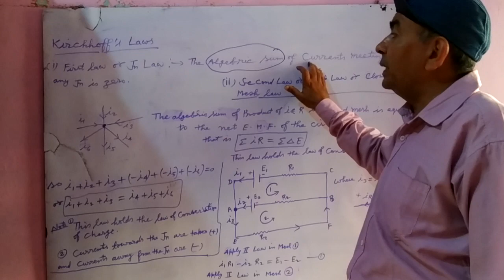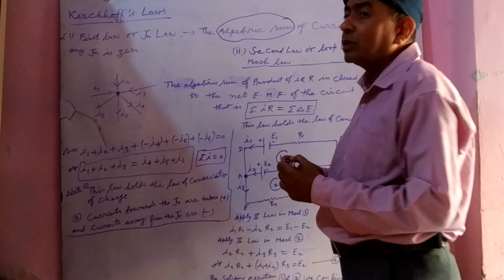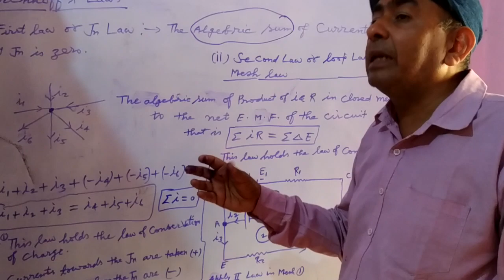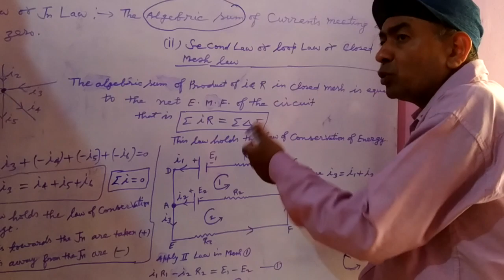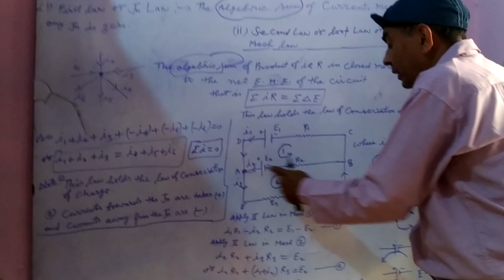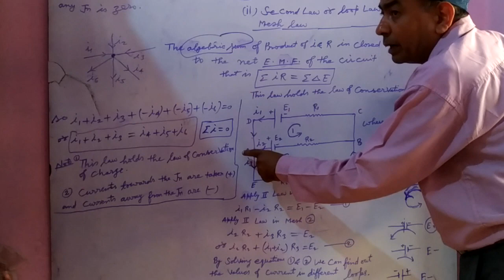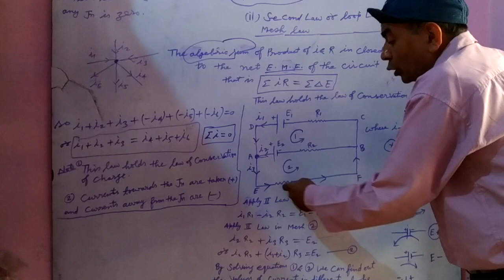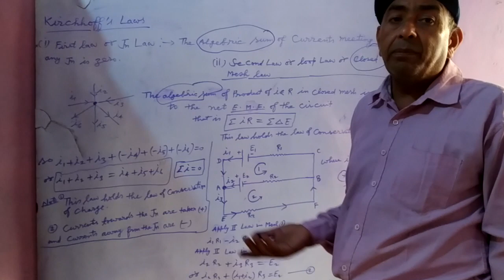Physics class 12 th ch 3 (Kirchoff's Laws )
Physics class 12 th , ch -3 , part ―13